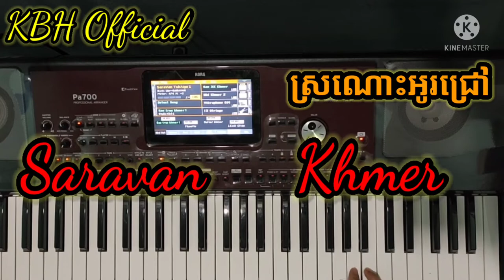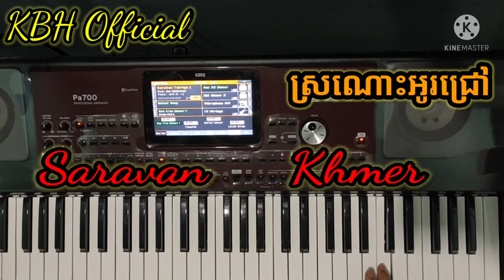ស្រណោះអូរជ្រៅ [ Cover Organ] Nhạc Khmer Saravan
Để tạo thêm động lực cho mình làm thêm nhìu video nửa nhé. Cảm ơn tất cả mọi người nhiều !!!

👉 Mọi người yêu cầu bài hát thì để lại dưới bình luận nhé. mình sẽ cố gắng sắp xếp thời gian để làm video tặng cho mọi người.